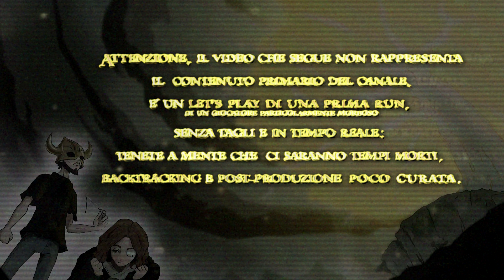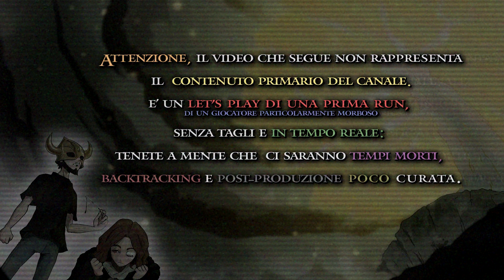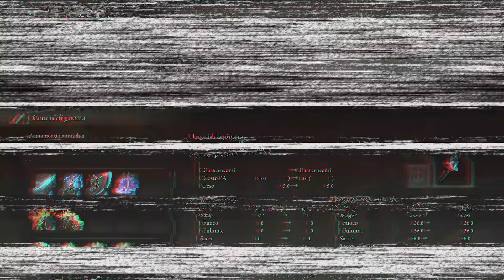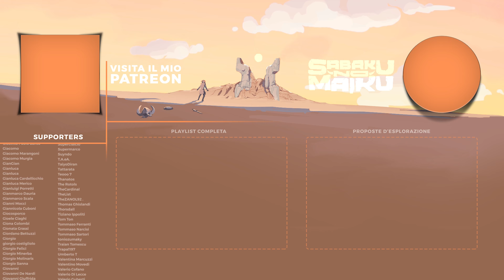“YESkron”, Elden Ring Blind Run - L'Anima della Scoperta VII [90]